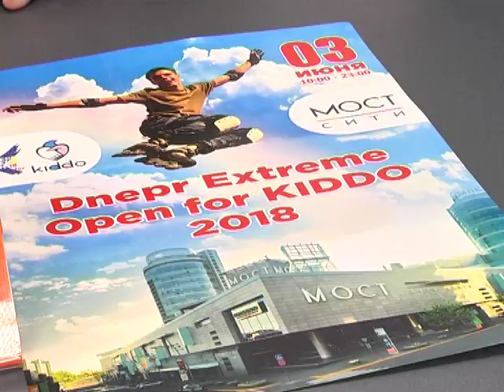Благодійний екстрим-фестиваль відбудеться у Дніпрі 3 червня